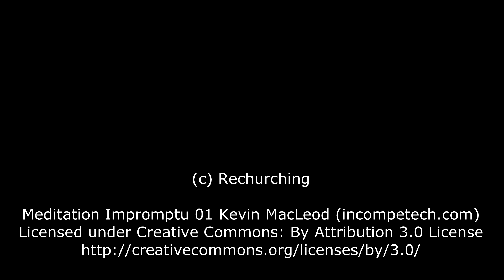Change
Change can be good, or not.  The big question is why change or why stay the same?